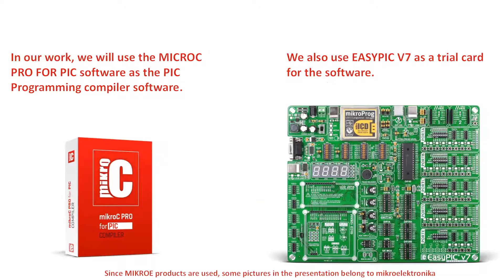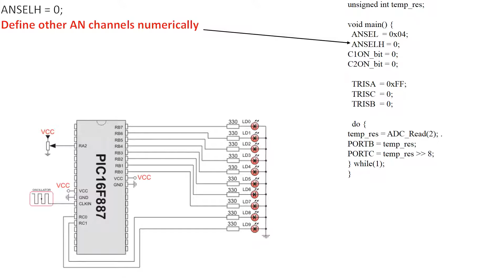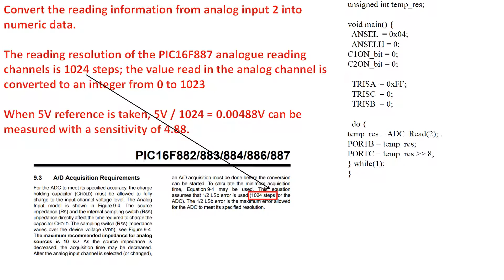PIC PROGRAMMING WITH MIKROC COURSE-7 ANALOGUE CHANNEL READING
PIC PROGRAMMING WITH MIKROC
COURSE-7
ANALOGUE CHANNEL READING